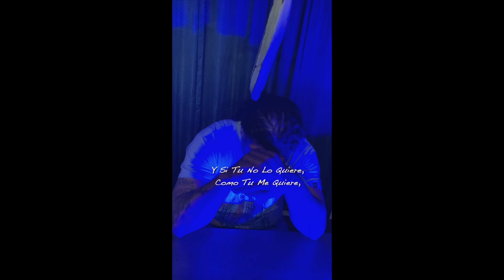Dame Tu Cosita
Dame Tu Cosita Pica Ft Tuli